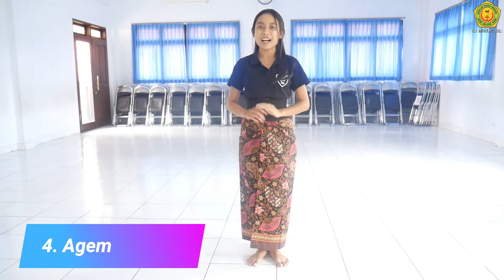Club Tari bersama Ms. Putri "Gerak Dasar Tari Bali untuk Perempuan"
Shalom,
Halo anak-anak masih semangat untuk melakukan kegiatan, kali ini SD Imanuel kembali mengupload video Club menindaklanjuti program ekstrakurikur yang sudah disosialisasikan dan dipilih oleh anak-anak. Saksikan video ini ya Jangan lupa tetap semangat belajar ya ^-^ Terimakasih dan Tuhan Memberkati.